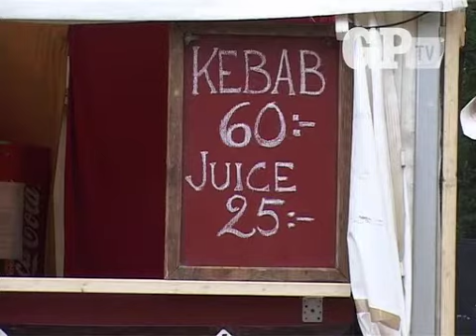GPTV: Timo Räisänen på Hultsfred i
Timo testar festivalmaten och käkar vildsvin. Gjort av Anna Wallin och Stina Selin.